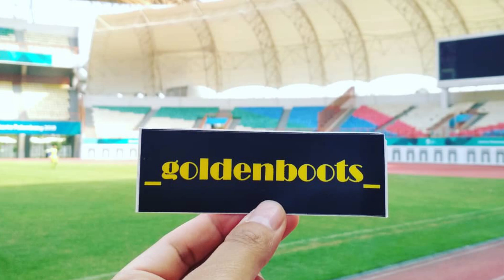UNBOXING | SEPATU YANG BUAT GOLDENBOOTS GAGAL REVIEW ORTUSEIGHT CATALYS QUIVER + SPECS HYPERSPEED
VLOG #157

Udah ada sih beberapa yang nebak-nebak sepatu apa ini. hehe, makasih ya yg udah coba nebak. Anyway, sepatu ini adalah sepatu yang gw proyeksikan buat gw review di bulan maret ini gaes, dan sejujurnya udah gw playtest sih sabtu kemarin. Tinggal kapan aja gw tayangin si playtestnya.
Lu pada penasaran kan, kira-kira sepatu apa sih yang bisa buat gw berpaling dari quiver dan hyperspeed. Dan menurut lu layak gak?
Tonton sampai habis ya gaes.

Artist: Spence
Title: Unstoppable